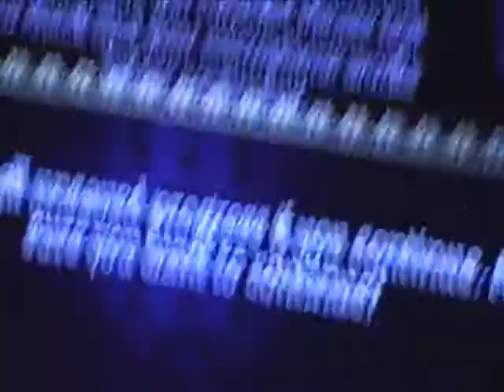Cammy Kills It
None Of Us Expected It To Be This Bad